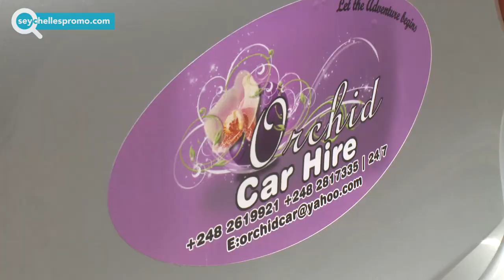Seychelles #1 of top rental car on Mahe - Orchid Car Hire